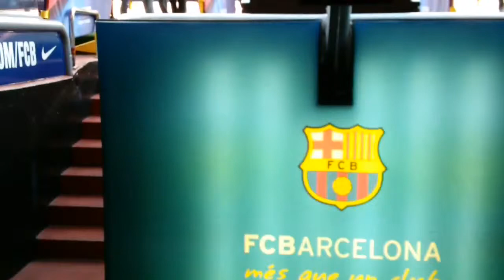Camp Nou Experience - FC Barcelona ( ©FabriceFRICHET )